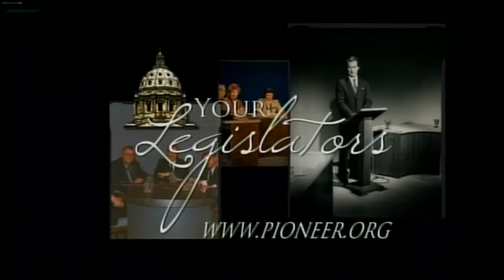Your Legislators: February 20, 2014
Senator Michelle Benson (R) District 31, Ham Lake; Representative Joe Radinovich (DFL) District 10B, Crosby; Representative Jim Abeler (R) District 35A, Anoka and Senator Matt Schmit (DFL) District 21, Red Wing.